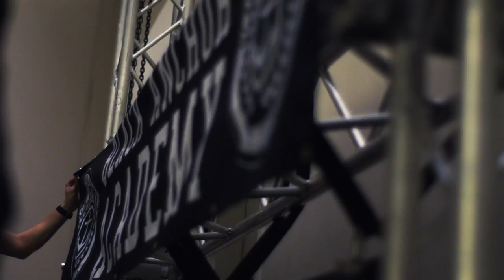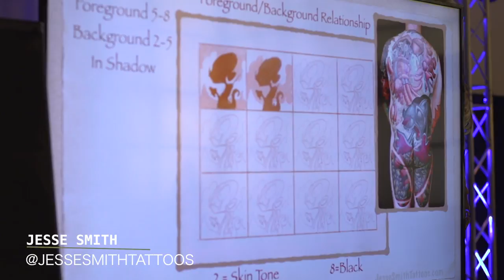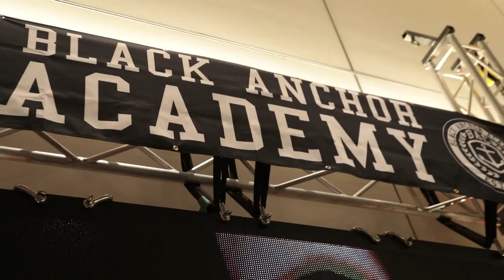Black Anchor Academy Seminar at Golden State Tattoo Expo 2018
Golden State Tattoo Expo 2018 and Black Anchor Academy proudly present the most iconic line up of seminars to date. This epic event took place Thursday, January 25th, 2018 preceding the Golden State Tattoo Expo at the Pasadena Convention Center.

Featuring a full roster of 9 amazing tattoo artists giving one hour talks - all hosted by artist Nikko Hurtado.

Steve Butcher
“Working through color portraits with precision and speed”

Russ Abbott
“Using digital technology in tattooing"

Jesse Smith
“Character Development and using the iPad Pro”

Shawn Barber
“The balance between fine art and tattooing”

Franco Vescovi
“Building your empire: being a business owner and a tattooer”

Mister Cartoon
“Create Your Legacy"

Carlos Torres
“Where to look for inspiration in your creative process”

Boris
“Staying Motivated, Inspired, and Current in Tattooing”

Nikko Hurtado
“Going against the grain and keeping the passion alive for your craft"